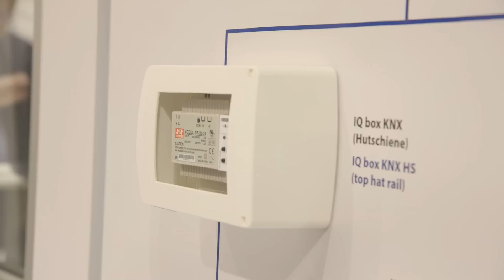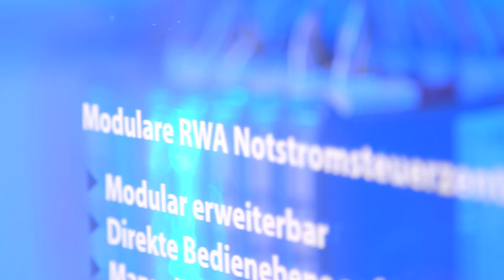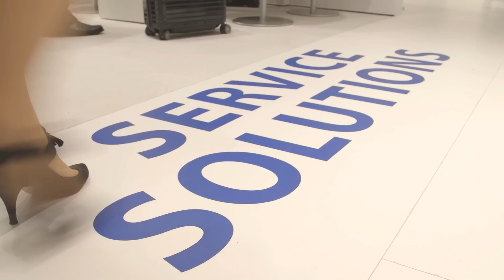Fensterbau Frontale 2016 | GEZE Highlights | Messefilm Deutsch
GEZE steht für mehr Komfort – mit Sicherheit!

Komfort und Sicherheit in Büroräumen und Geschäftsgebäuden, für Hotel und Gastronomie, im Gesundheitswesen, im Einzelhandel oder für öffentliche Gebäude und Mehrfamilienhäuser: GEZE verbindet innovative Fenster- und Türtechnik mit modernem Brand-, Rauch- und Lärmschutz sowie intelligenten Sicherheitssystemen. Die Produkte und Lösungen von GEZE machen Gebäude für Menschen lebenswert.

Als innovativer Anbieter steht bei uns die Vernetzung im Fokus: Die GEZE Schnittstellenlösungen und Customer Solutions bieten Architekten und Fachplanern mehr Flexibilität bei Bauprojekten. Warum? Ganz einfach – GEZE Produkte lassen sich in die Kommunikationsstandards der Gebäudesystemtechnik integrieren. Das Überwachen und Steuern aus der Ferne wird sicherer und ist dazu energieeffizient.

Entdecken Sie außerdem unseren digitalen Messestand. Hier können Sie etablierte Produkthighlights ebenso entdecken wie neue Produkte